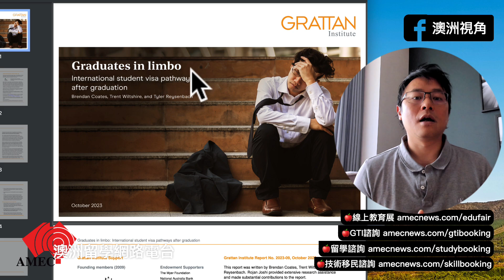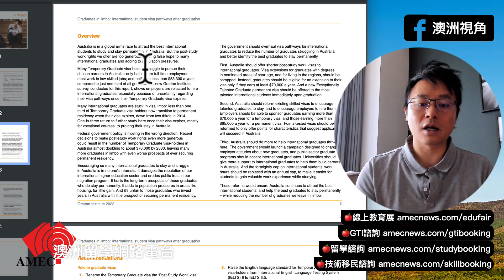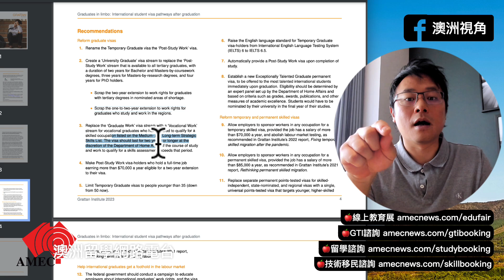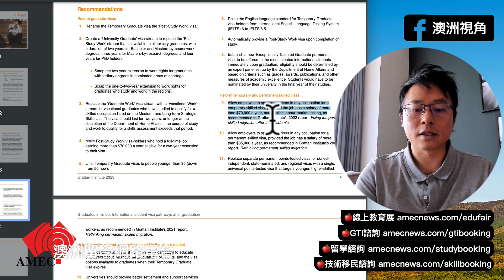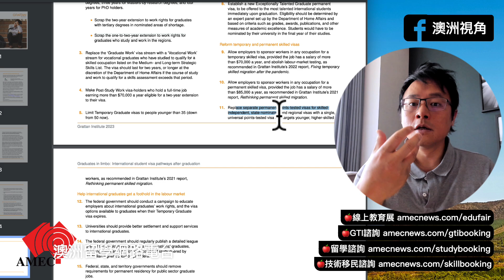【移民快報】政府開始打擊違規境內「轉學仲介」！Gratton Institute打臉移民，建議485簽證更多改革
今天在旅遊中，也跟大家更新一下新聞！